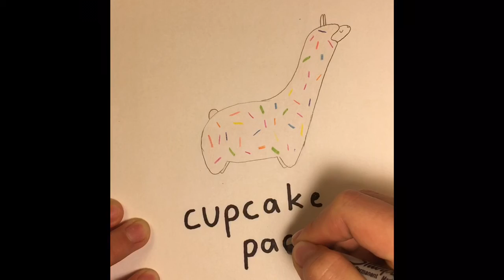Alpaca Drawing - Cupcake ‘paca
“Dream as if you’ll live forever, eat cupcakes as if you’ll die today.”
-Anonymous

Materials used:
Rainbow pencils, markers, or crayons
Pink pencil
Pencil

Music and sounds used:
iMovie music and sound effects

Kale the Whale - editing help